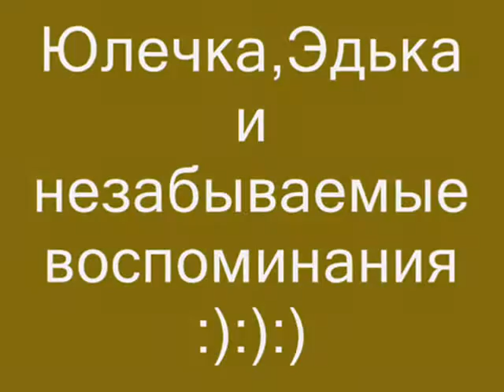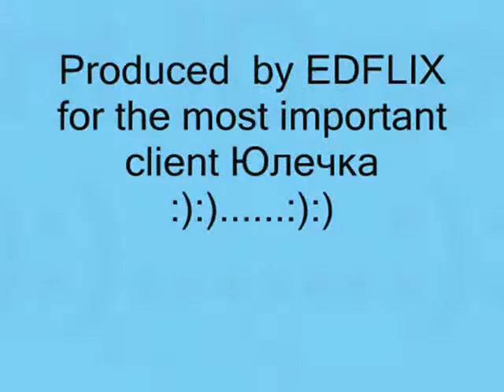Edik and Yulechka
It's how it started some time ago:)...